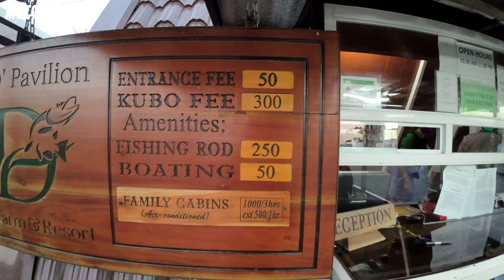ADV 160 | Ride To Minalungao National Park | D' Pavilion Farm And Resort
Honda ADV 160 Ride To Minalungao National Park. Enjoy watching!